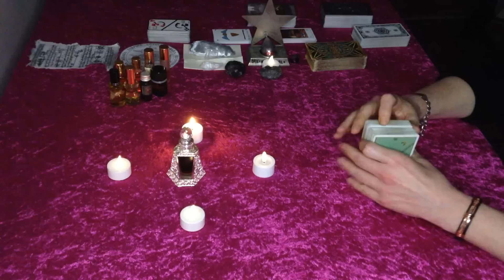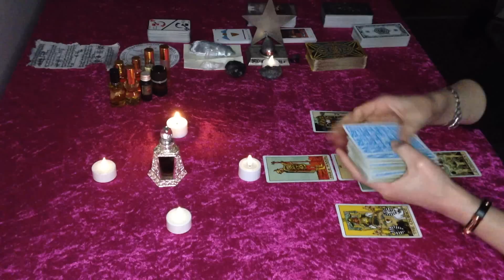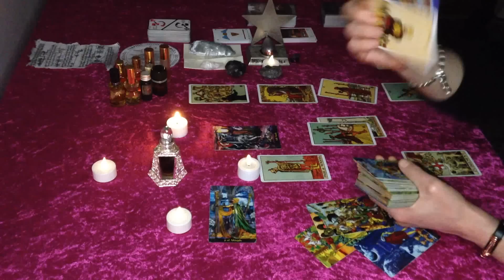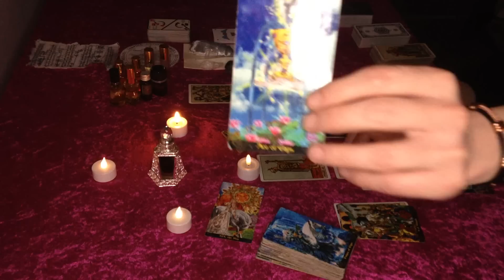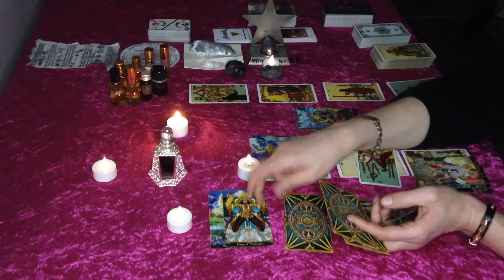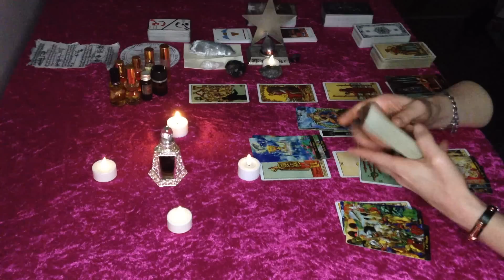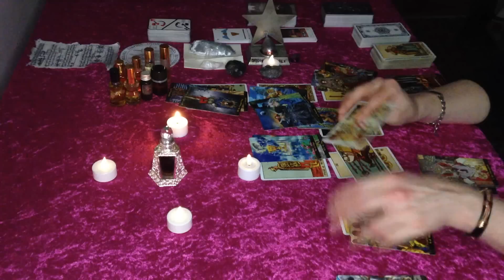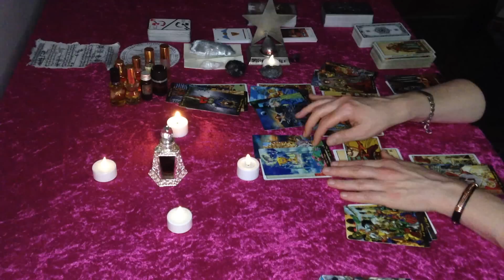Virgo March "You don't know about it, You don't know ! And you wont believe what is going to happen!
In depth analysis for the energies born during March 2023 !